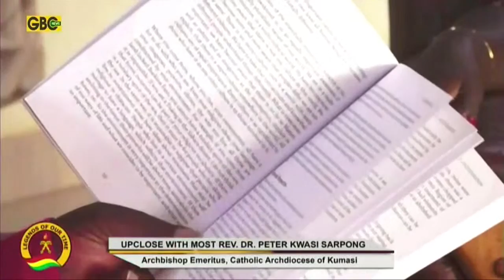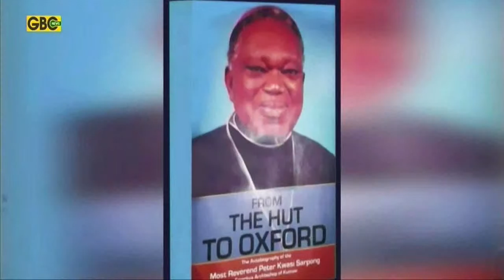[LIVE]: Legends of Our Time | Friday 18th February 2022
[LIVE]: Legends of Our Time with Most Rev. Peter Kwasi Sarpong (Archbishop Emeritus, Catholic Archdiocese of Kumasi)